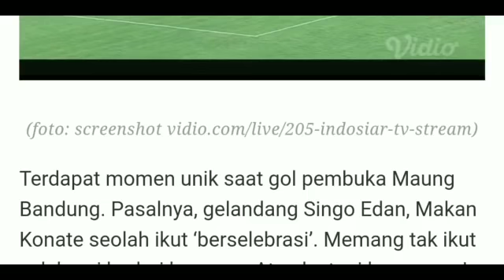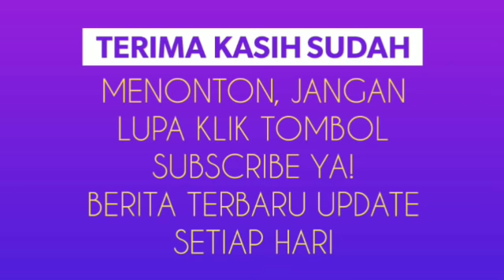Saat Gol Persib, Pemain Arema Ini Tertangkap Kamera Ikut Selebrasi